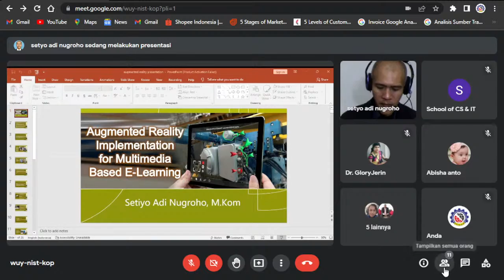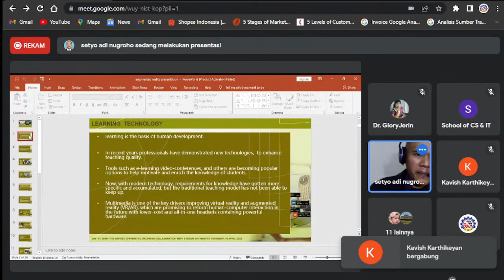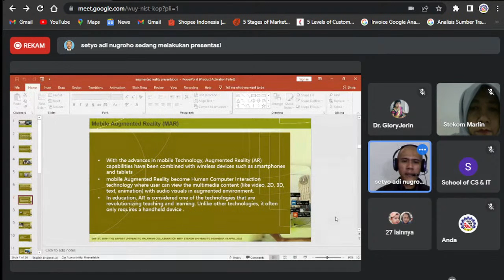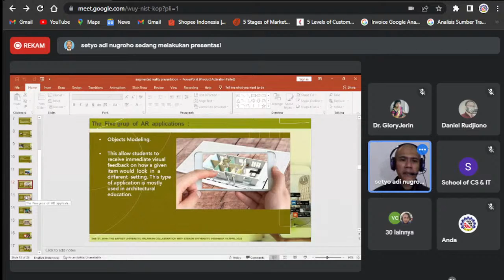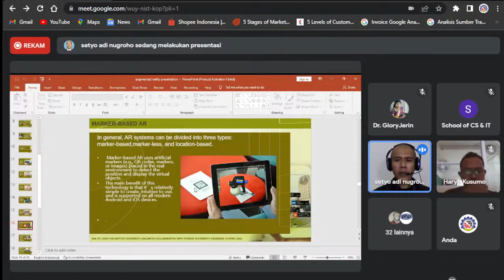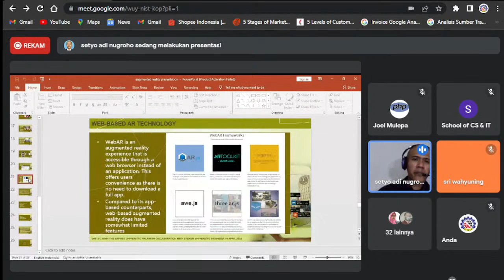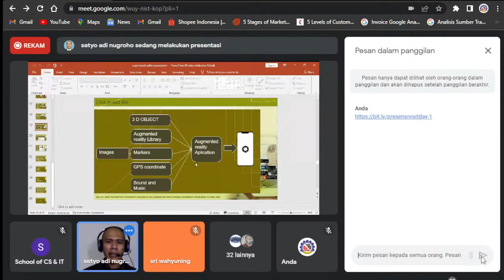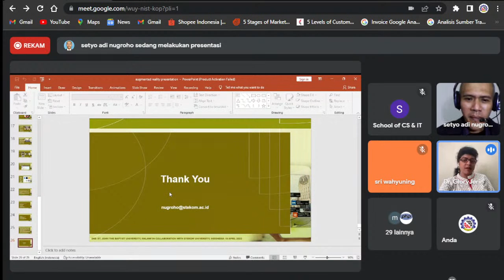Webinar Series with DMI- St. John the Baptist university, Malawi (Day 1)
Greetings from *DMI- St. John the Baptist university, Malawi* in collaboration with *University of Stekom, Indonesia!!! * has proudly organized a 5 days International Webinar Series from 19-23 April 2022

*Time:* 14:00- 15:00 (Indonesia Time)

*Schedule*
*Tuesday, 19 April 2022*
Name : Setiyo Adi Nugroho, M.Kom
Topic : Augmented Reality Implementation for Multimedia Based E-Learning
Position : Lecturer of Computer Graphic Department

Name : Edy Jogatama Purhita, M.Ds
Topic : Semiotics In Product Design
Position : Head Faculty of Graphic Design

Name : Ahmad Zaenuri, M.Si
Topic : Consumer Behavior : Contemporary Perspective Analysis On The Motives, Perceptions, Values & Desires of Consumers in Deciding to Purchase a Product
Position : Head Faculty of Entrepreneurship

Name : Roymon Panjaitan, M.M
Topic : Maintaining Business Resilience in Turbulent Time
Position: Lecturer of Business Department

Name : Marastika Wicaksono Aji Bawono, M.Kom., M.M
Topic : The Importance of Risk Management for Industry in Era Digital 4.0